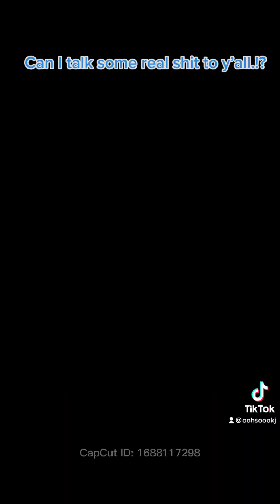I be rambling, but it really makes sense.! Lol